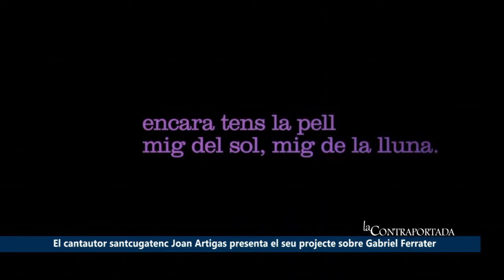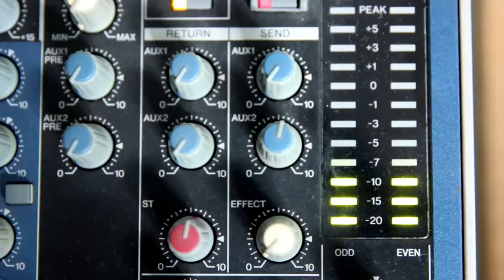El cantautor santcugatenc Joan Artigas presenta el seu projecte sobre Gabriel Ferrater